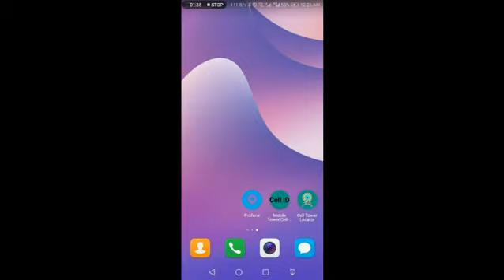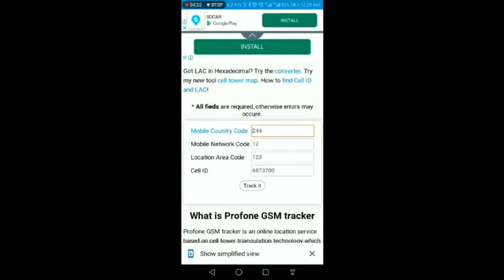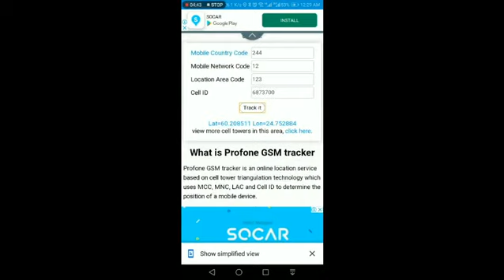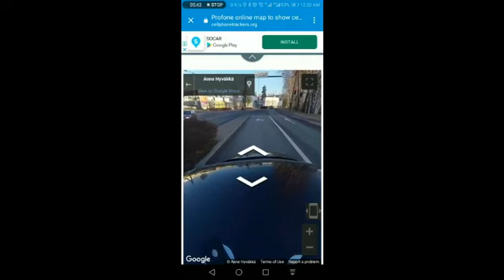التجسس Mobile Cell Locates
حكومەتەکان چۆن سیخوری دەکەن بەسەر مۆبایلەکان
طريقة تجسّس الحكومات على الموبايلات
Mobile Location Hacker by Mobile Company